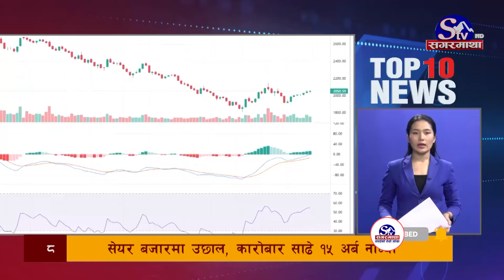मुख्य १० समाचारः ०३ साउन २०८१ ! Top 10 news: 18 July. 2024